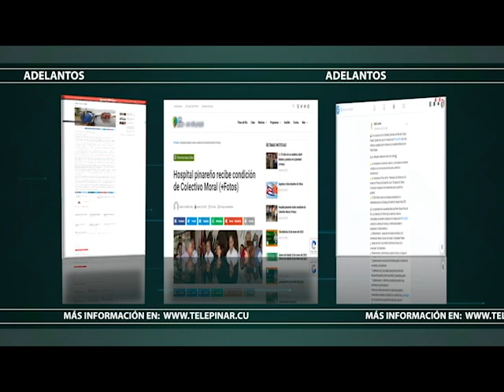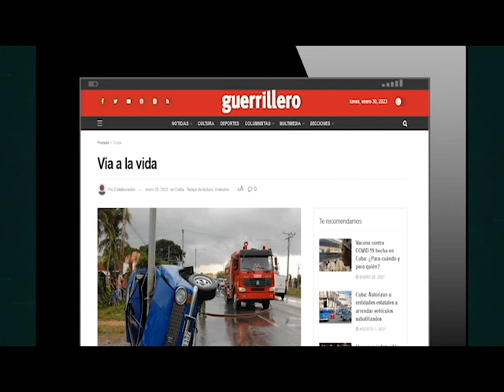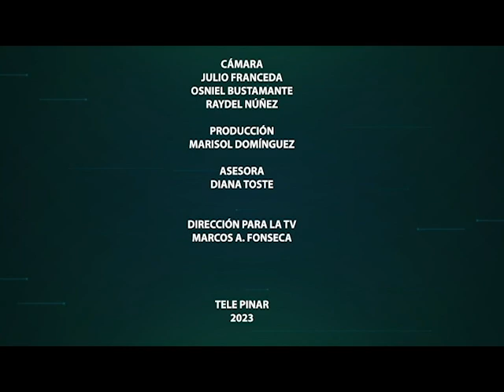Portada TP, 30 de enero del 2023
✅Rinden homenaje a José Martí en Pinar del Río en el aniversario 170 de su natalicio
✅Recibe Empresa de Acueducto y Alcantarillado de Pinar del Río donativo de la República Popular China
✅Conocerá las principales noticias que comparte en internet la prensa pinareña.